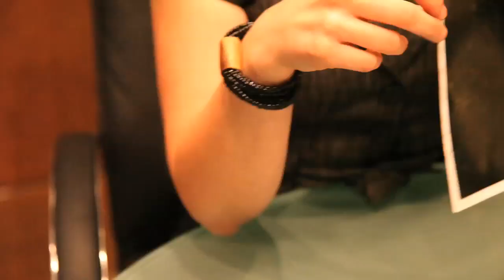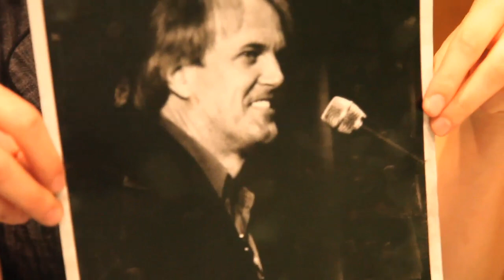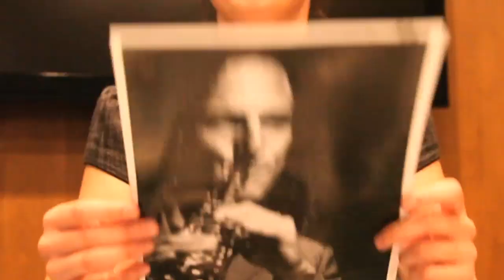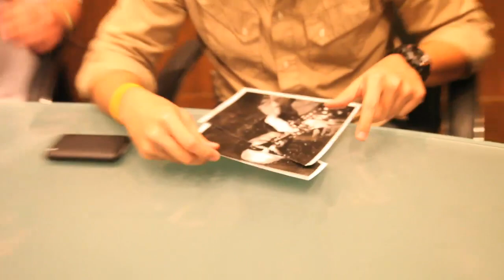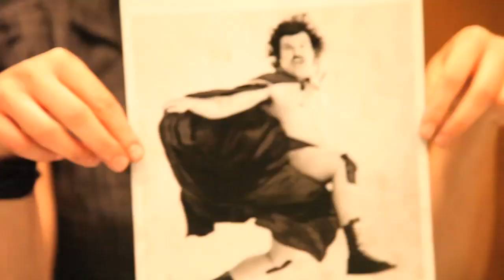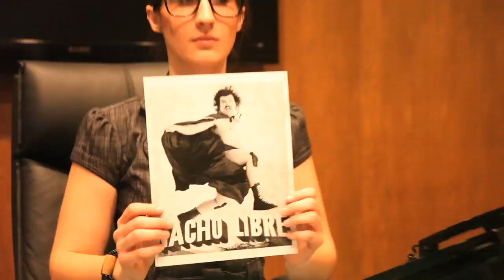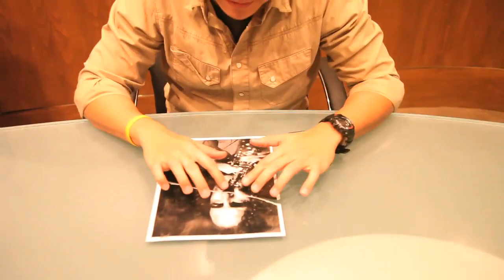Cathedral Tap Trailer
New mockumentary staring Freddie Colloca. Cathedral Tap gives a behind the scenes look at Freddie's beginnings and everyday job as the worship leader of the Crystal Cathedral's Hispanic ministry.